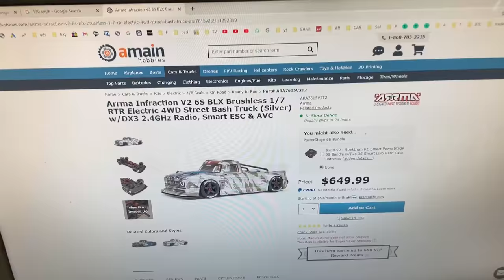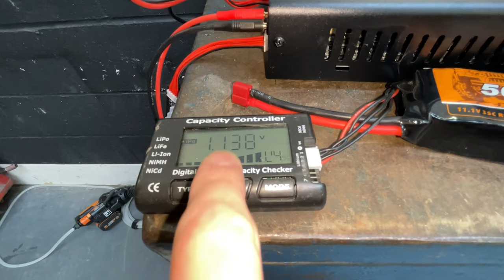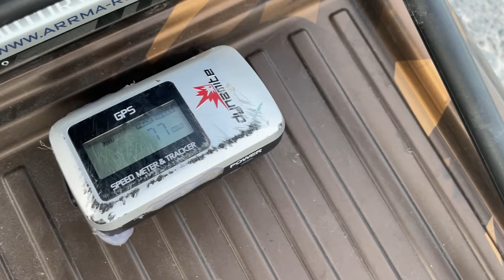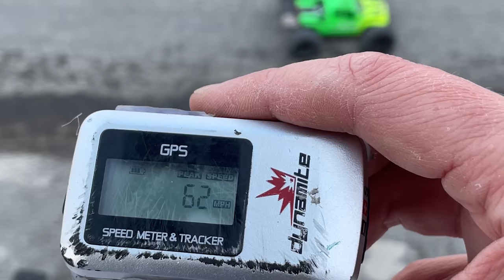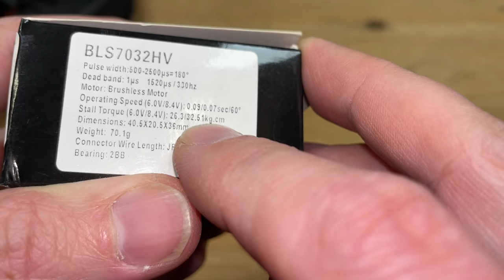the GIANT RC Drift Car everyone is talking about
Get RC Drift Car here:
Ready to run

Car without electrics

kevs recommended motor esc combo

GPS Speed Meter